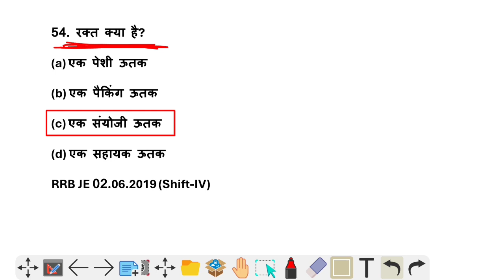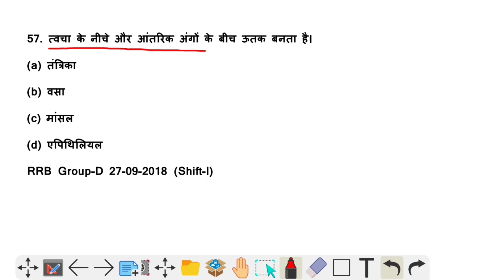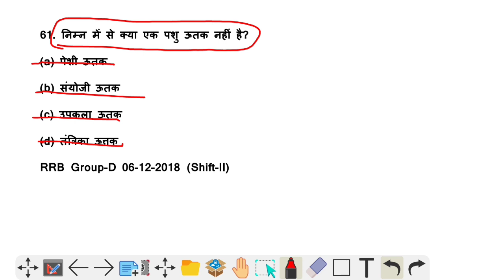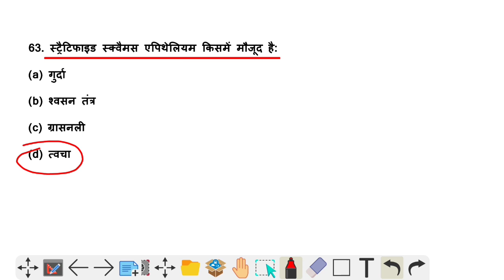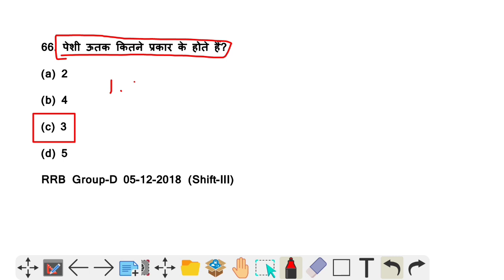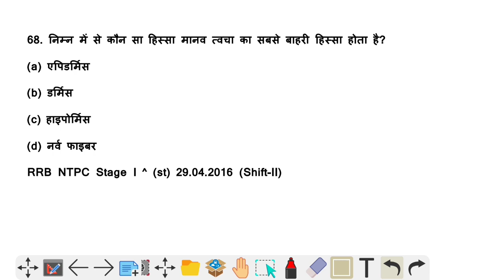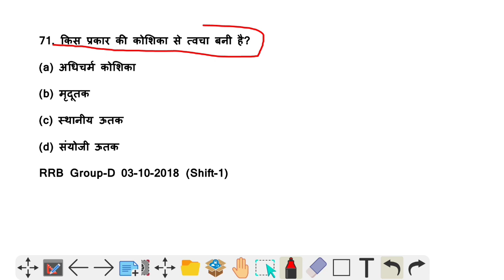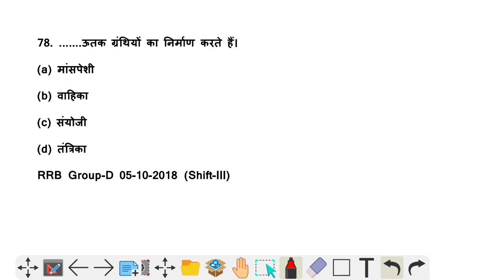RRB ALP/Tech | NTPC | RPF |Youth science book solutions | youth science book 2024 | By Pramod Sir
Science youth competition class 1

railway man trailer
railway station ko hindi mein kya kahate hain
railway station
railway rpf syllabus
What are the subjects in RRB loco pilot?
Which subject is best for ALP?
What is the RRB ALP exam pattern?
Is the RRB ALP exam tough?
Rrb loco pilot math pdf
Rrb loco pilot math syllabus
Rrb loco pilot math questions
Loco Pilot Syllabus PDF Download
RRB ALP CBT 1 Syllabus PDF Download
rrb alp & technician exam general
science (physics-x standard level)
RRB ALP Syllabus PDF Download in Hindi
RRB ALP CBT 2 Syllabus PDF Download
RRB ALP Syllabus 2024
RRB ALP Exam pattern and Syllabus
RRB ALP Syllabus 2024 PDF Download
rrb alp
rrb alp maths by sahil sir
rrb alp maths syllabus
rrb alp math previous year question paper
rrb alp maths practice set
rrb alp math number system
rrb alp math question paper
Is the SSC GD exam hard or easy?
SSC GD Mock Test 2023 Free
SSC GD Online Test in Hindi Free
SSC GD Online Test in Hindi 2023
SSC GD Mock test 2023 Exampur
SSC GD Hindi Mock Test 25 Questions
SSC GD Test Paper
SSC GD Online Test Free
SSC GD Mock Test 2024
SSC GD Mock Test 2023 Free in Hindi
SSC GD Online Test 2023
SSC GD Mock Test 2023 Free in English
SSC GD Mock Test Online
alp science practice set
ALP TECHNICIAN
alp science previous year questions
alp science previous year
youth science book solutions 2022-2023
youth science book solutions 2024
youth science book solutions physics
youth science book 2024 pdf download